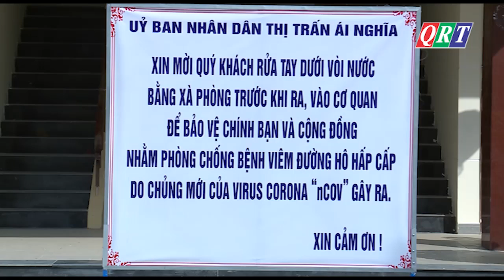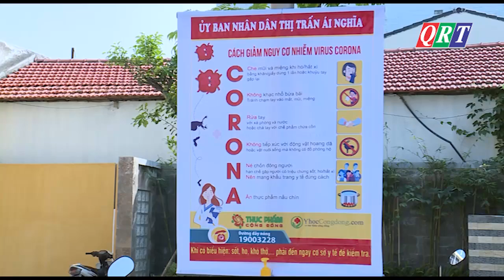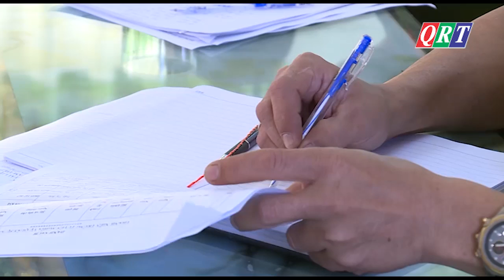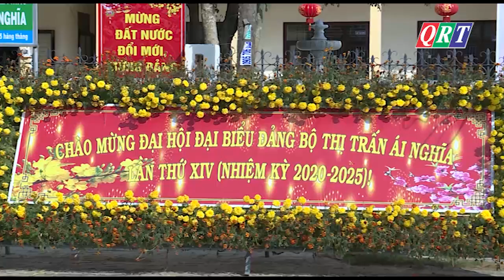Bản tin huyện Đại Lộc ngày 10-2-2020